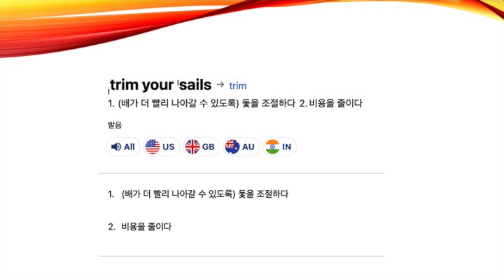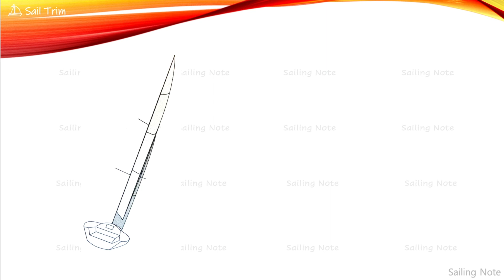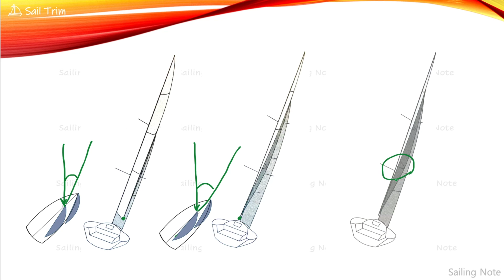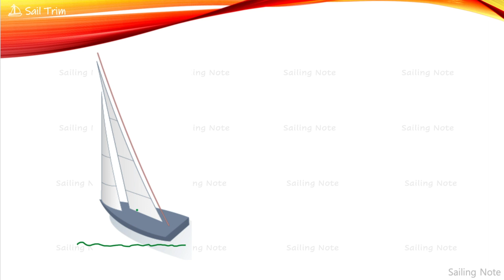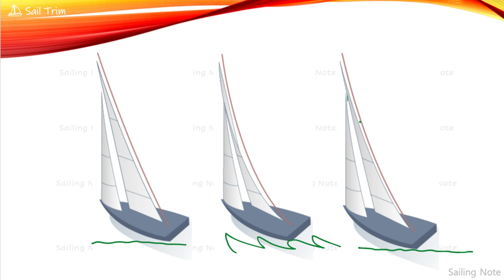[ Sail Trim_00 ] 세일 모양 내맘대로 prologue | 요트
겨울이 돌아왔네요.
추위를 많이 타는 세일러인 저는
방구석에서 다시 요트 이론을 정리 해봅니다.

5분의 짧은 영상을 만들면서 거의 3일이 걸렸어요.
세일의 모양에 대한 정리를 시작하는 대단원의 시작점이라
전체 방향을 제대로 잡고 시작해야 한다는 압박감 때문이겠지요.

사실 세일 트림에 대한 것은 작년부터 제작하려고
생각해 두었던 것 인 데도 막상 영상으로 제작하려고 하니
이것 저것 검토하고, 자료 찾고 , 확인하고,
다~ 폐기하고
결국 제 영상들을 뒤지고 뒤져서 4년 전 영상까지 찾게 되었습니다.

사실 100퍼센트 만족스런 영상은 아니지만,
계속 이러다가는 결국 못 올리겠다 싶고,
시간을 더 들여도 완성작은 안 나올거야~ 라며 눈 딱 감고 올립니다.

일단 대단원의 막은 올렸고,
앞으로 세일 트림에 대한 내용들을 대단히 잘 만들려고 애쓰지 않고,
(그럼 너무 오래 걸리니까)
할 수 있는 만큼해서 주기적으로 올려 보겠습니다.

영상에서 혹시 틀린 부분이나 의문이 있는 부분,
또는 공감하는 부분 또는 농담도 좋고~
댓글 많이 부탁드립니다. 소통해요~ 감사합니다.